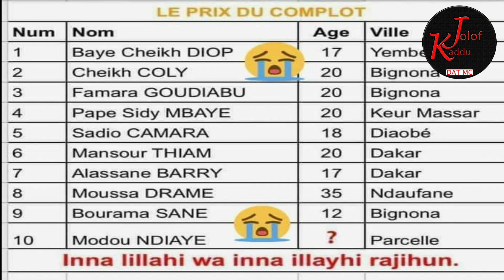D A T MC FT NIT DOF hommage à nos braves matériels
intagram : Je suis sur Instagram sous le nom @kaddu_jolof.pour suivre mes photos et vidéos.
youtuber - 9%
love - 4%
follow - 4%
- 4%
POD ET MARICHOU.
MAITRESSE D'UN HOMME MARIE.
TEK TEGUI.
PATIN LE MYTHO.
TROP C'EST TROP.
WIRI WIRI
JIIXI JAAXA
BARY PEKHER
BOROU BAYE
MOK POTHIE
MADIOR AK DIOR
Kids Diana Show Nastya Vlad et Niki MrBeast JuegaGerman Felipe Neto elrubiusOMG Fernanfloo # Você Sabia? Lama Faché Dip Doundou Guiss TV Ngaaka Blinde GIMS Adomo Boss dei Negri